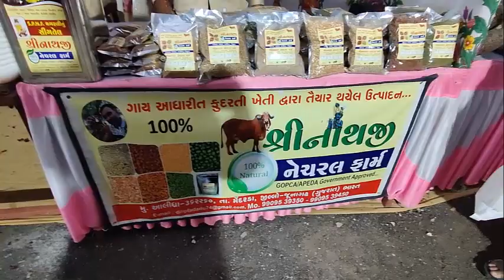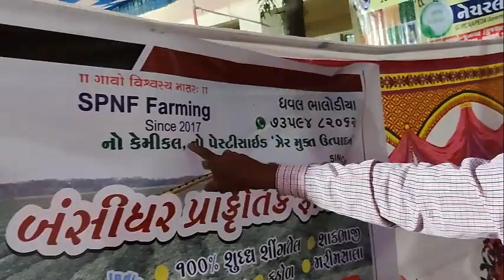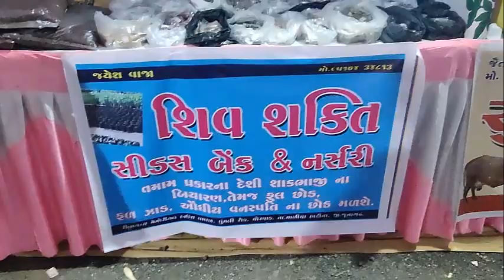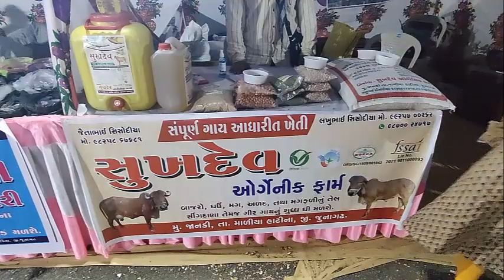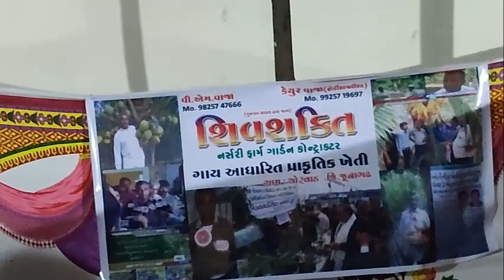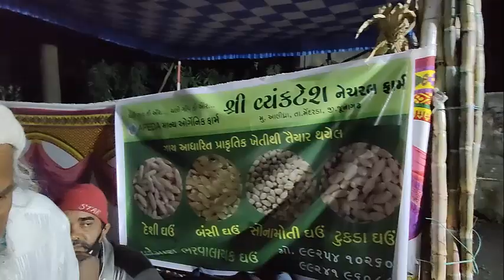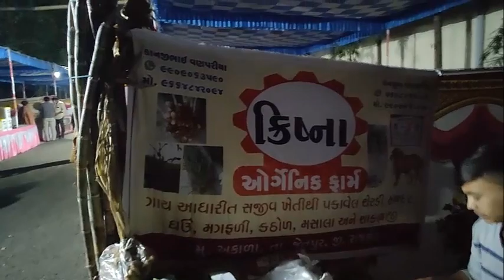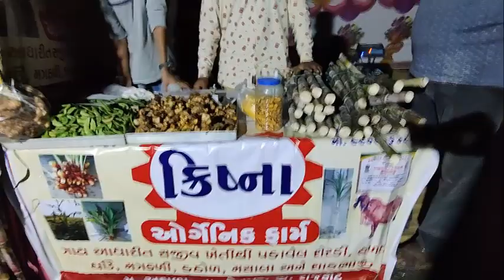ORGANIC_PRODUCTS_PART_3 junagadh_Agri_University_Exhibition_2020